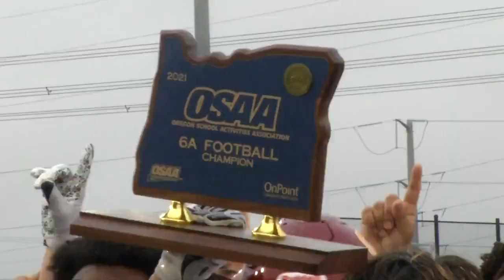Central Catholic HS tops Tualatin for 6A football championship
Central Catholic beat Tualatin 44-14 on Saturday for its sixth Oregon 6A football state championship.